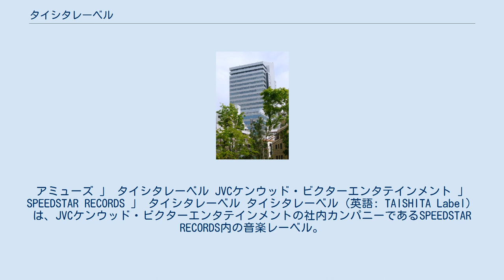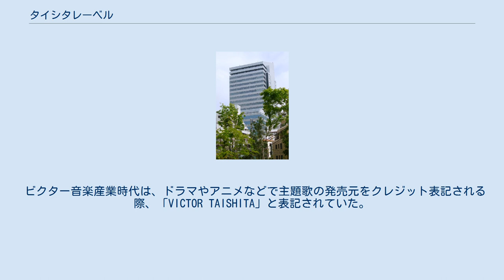タイシタレーベル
日本のレコード・レーベル
アミューズ 」 タイシタレーベル JVCケンウッド・ビクターエンタテインメント 」 SPEEDSTAR RECORDS 」 タイシタレーベル タイシタレーベル（英語: TAISHITA Label）は、JVCケンウッド・ビクターエンタテインメントの社内カンパニーであるSPEEDSTAR RECORDS内の音楽レーベル。
サザンオールスターズとそのメンバーのみが所属するプライベートレーベルである。
レーベル長は小野朗。
 なお、現在の音源制作はサザンの所属事務所であるアミューズと設立した合弁会社・タイシタレーベルミュージック株式会社が担当している。
 1983年に設立。
当初はビクター（当時の社名は「ビクター音楽産業」）の社内レーベルであり、かつてデビュー以来から本レーベル設立までサザンオールスターズが所属してもいた、「Invitation」の傘下にあったが、現在は「スピードスター」（メインレーベルである「ビクター」に次ぐ規模）の傘下となっている。
 発足当時、エイベックスのrhythm zoneやビーイングのB-Gram RECORDSのように分社化はされていないため、発売元は全てビクターとして扱われ日本レコード協会やオリコンチャートでは、ビクターとして表記されている。
 ビクター音楽産業時代は、ドラマやアニメなどで主題歌の発売元をクレジット表記される際、「VICTOR TAISHITA」と表記されていた。
 名称の由来は「大したもんだ」の「大した」から取ったもので、メンバーの原由子が命名した。
桑田佳祐も「アホナホージョーハン・レーベル」といった案を出したが、それは登録できないと言われた。
 鯛をキャラクター化したロゴマーク（TAISHITAマーク、鯛くん）がある。
基本的に全ての作品で共通のロゴを使用しているが、ソロ作品を中心に作品によっては若干アレンジが加えられているものもある。